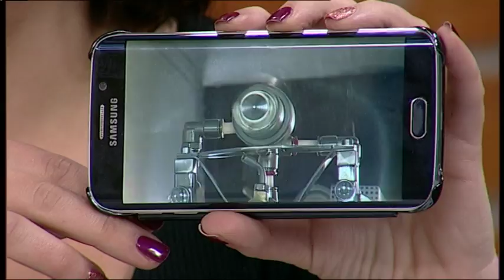Predstavljen ECO ROBOT, revolucionarni pronalazak - Dobro jutro Srbijo - (TV Happy 09.01.2018)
Gosti: Boriša Milekić - Tvorac Eco Robota, klinika "Impuls"

Label and Copyright: TV Happy